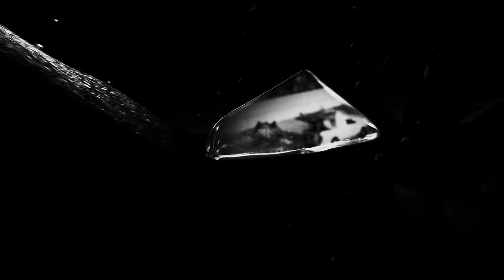Aurevoir Youtube...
C’est le moment l’équipe, la dernier vidéo de ma chaîne pendant un moment. Je voulais vous faire cette vidéo afin de vous remercier pour tout le soutien durant toutes ces années. Je m’en vais gravir l’Everest, le plus grand défi de ma vie.
Je vous emmène avec moi là-haut les gars.

Montage : Tom Novo
VFX : Thomas Brunet
Mixage : Timothée le Hec
Étalo : Inès Henry-Manceau
Miniature : Aziatack